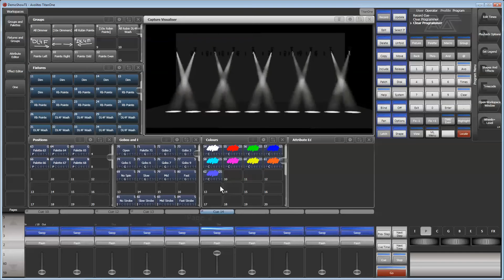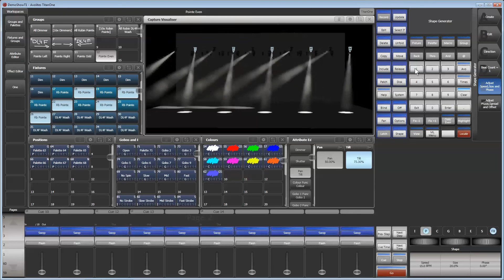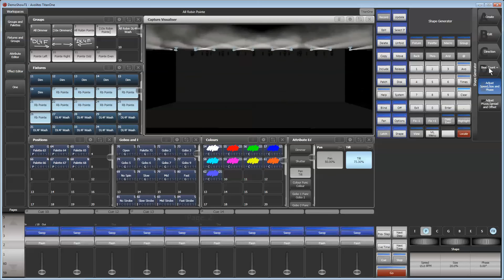Урок 22.Синхронизация приборов в эффекте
Эффект Circle
синхронизация при движении в различных направлениях.